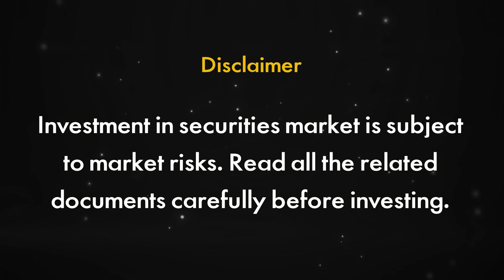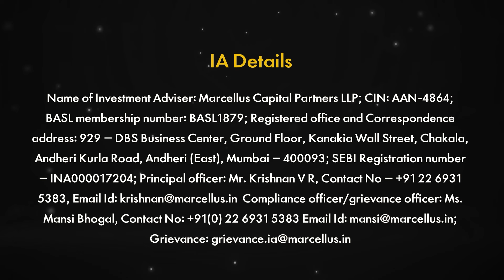সবাই কেন আয়ের সুযোগ পায় না?saurabhmukherjea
সবাই কেন আয়ের সুযোগ পায় না?